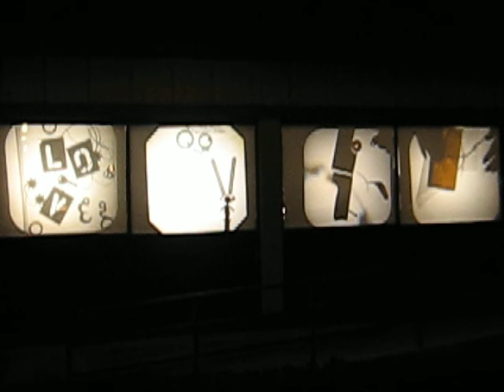Camera Projecta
reDiscover with Shiva Mandell: Public artmaking process